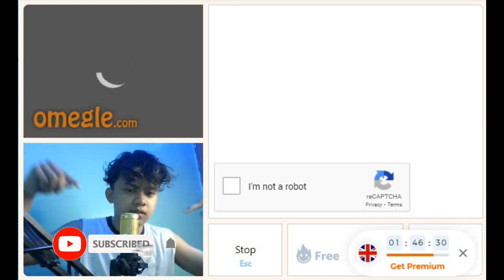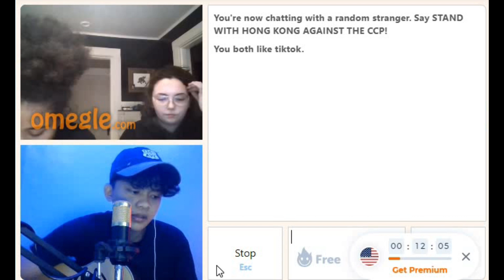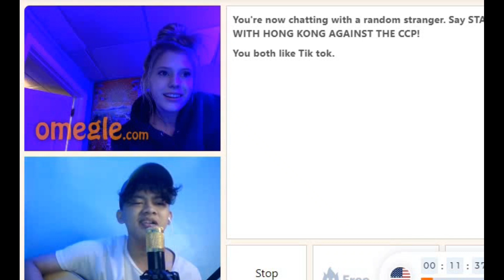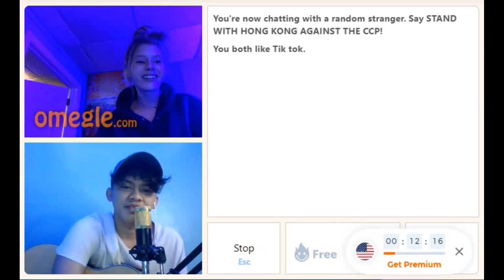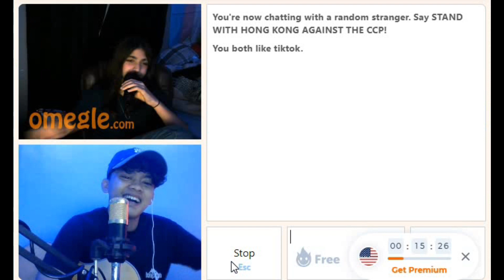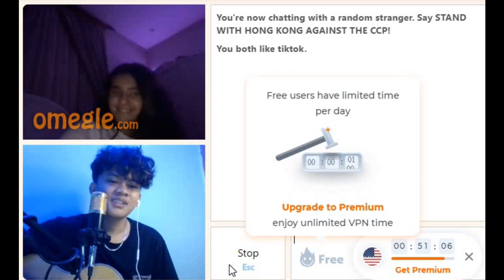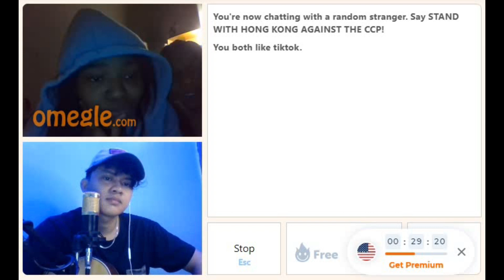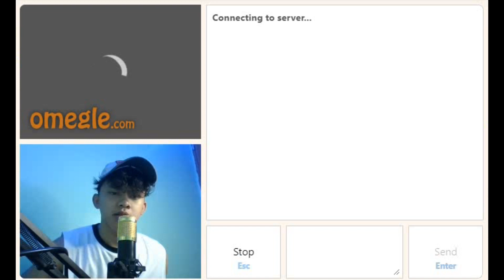Harana sa Omegle(US SERVER!!) Part 4 || Majie Dela Cruz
Salamat sa mga sumusuporta jan sana magustuhan nyo pagpasensyahan nyo na maikli enjoy watching! 🤗🔥